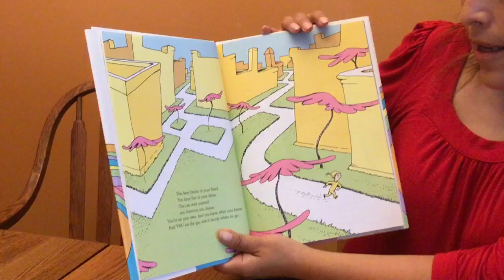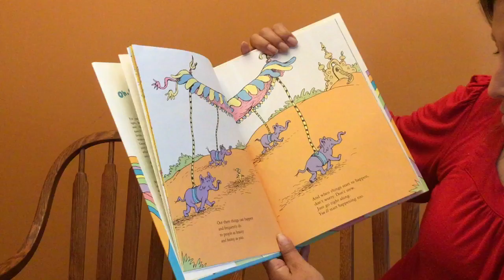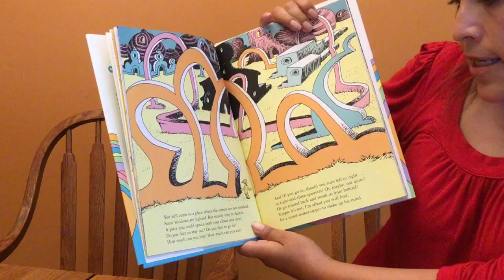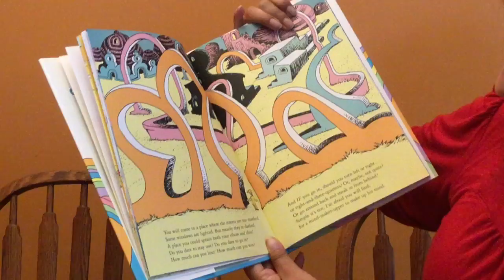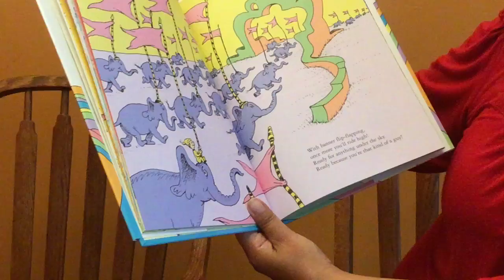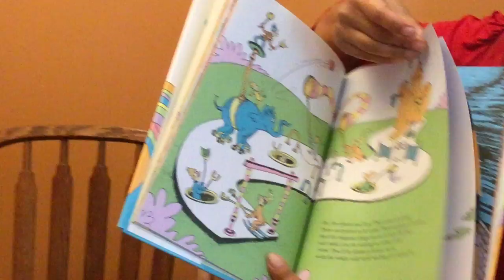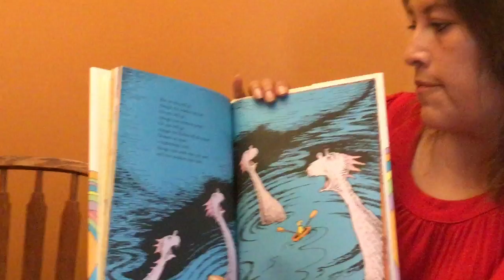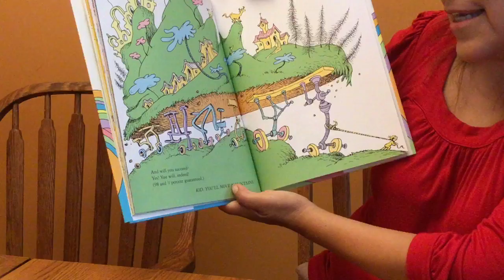Oh, the places You'll go! By Dr Seuss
Read aloud by Teacher Silvia